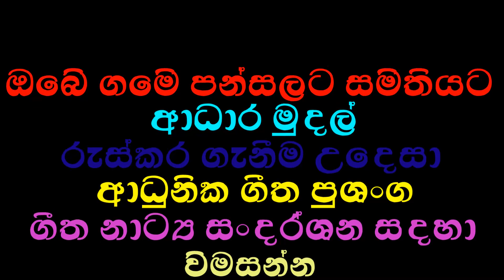Rathna Seela at Sigiriya රත්නශීලා Part 10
Rathna Seela at (Sigiriya) රත්නශීලා Part 10  Niroshan Arts Society